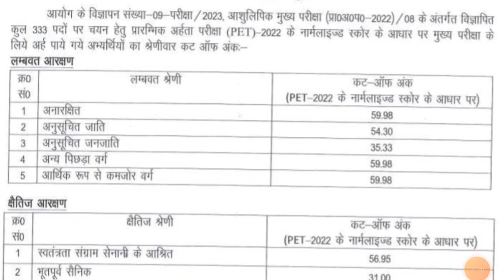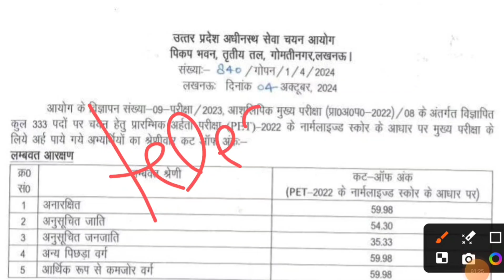UPSSSC Pre CUT OFF आ गई ✏️steno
UPSSSC STENO FINAL CUT OFF आ गई ✏️steno

Hindi steno